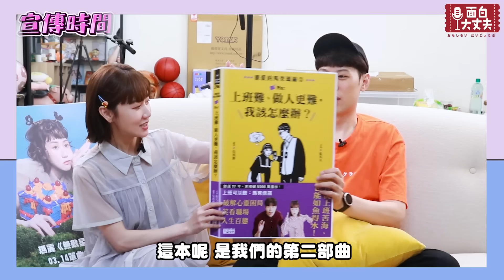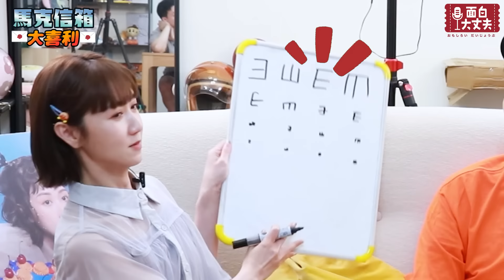【面白】用聽眾的信來玩大喜利！青點教教友站出來！ft.馬克信箱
面白大丈夫的現場演出►

搞笑對抗賽 ft.達康.come 黃豪平 ►
【面白】巔峰對決！裝傻VS吐槽－搞笑對抗賽

 • 【面白】巔峰對決！裝傻VS吐槽－搞...
【面白】第二屆搞笑對抗賽-天龍VS地虎ft.達康.come.菜冠雙頭